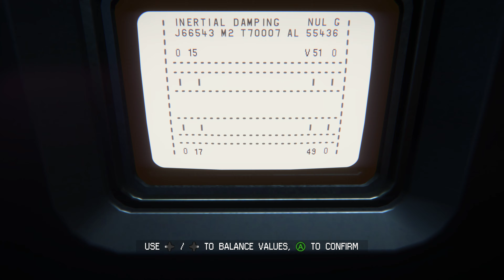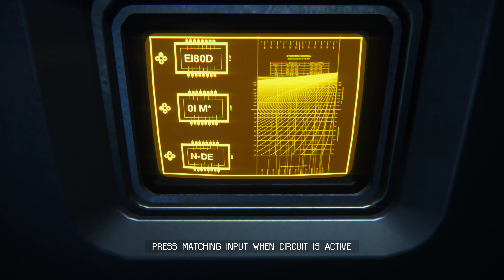Alien Isolation in 5K @ 4K 60 fps Part 17